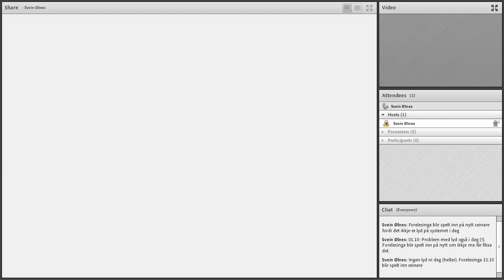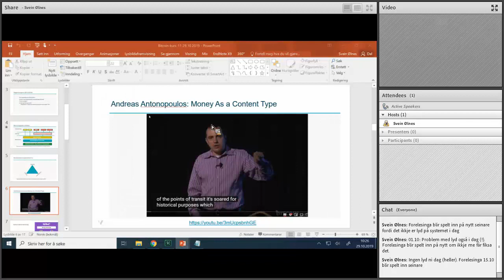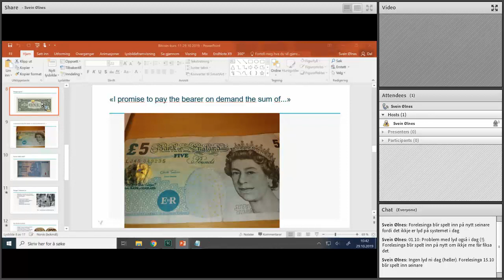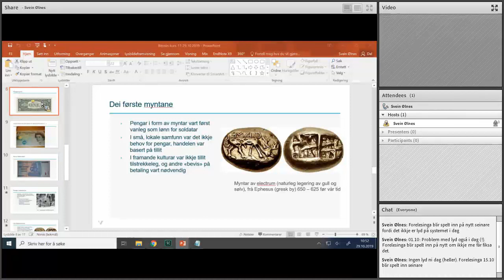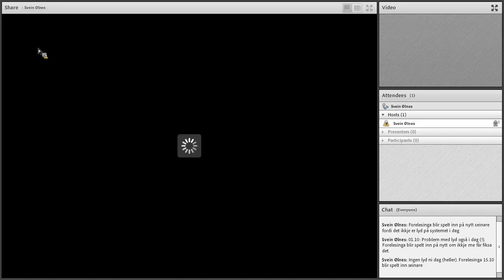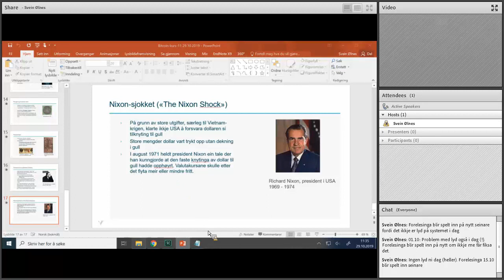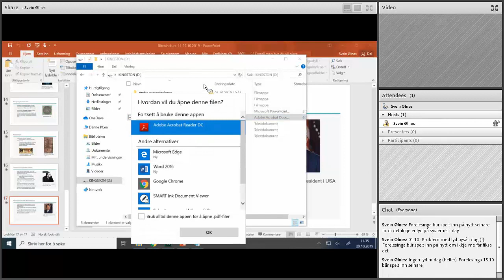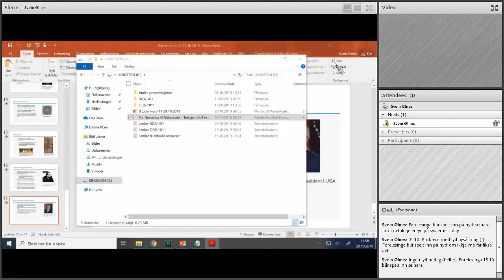Bitcoin-undervising_2019.10.29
Kva er pengar?